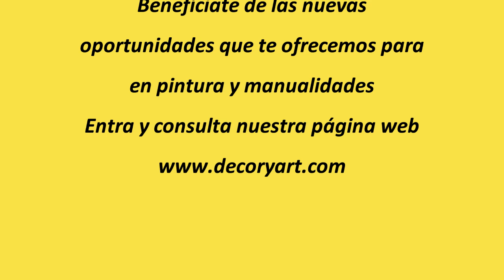Demostración de pintura para principiantes - Decor & Art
¡Descubre el mundo de la pintura y las manualidades!